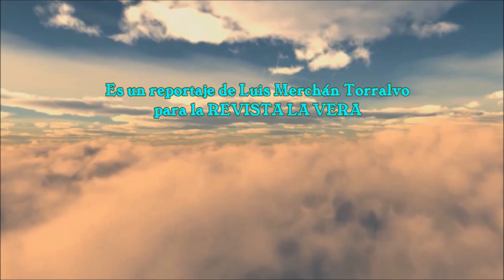Los Escobazos 2019 - Llegada de los Cabreros con antorchas - Jarandilla de la Vera (Cáceres)